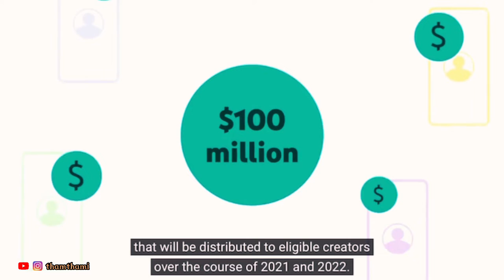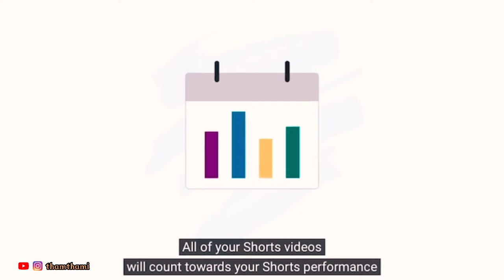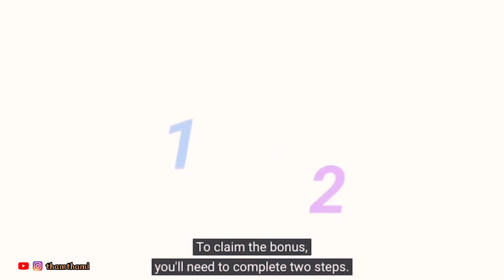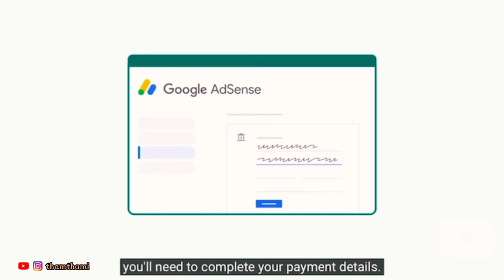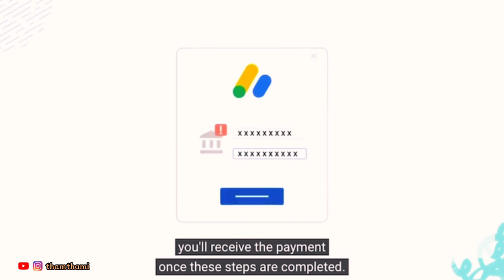How to Make Money with YouTube Shorts